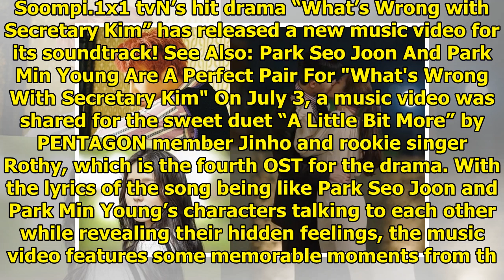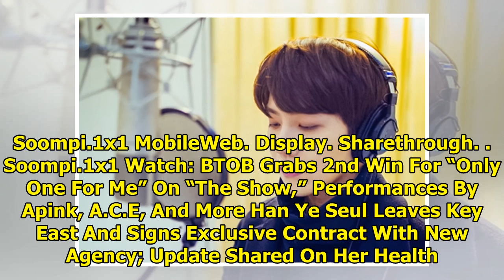Watch: PENTAGON's Jinho And Rothy Sing Beautiful Duet "A Little Bit More" For "What's Wrong With ...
Watch: PENTAGON's Jinho And Rothy Sing Beautiful Duet "A Little Bit More" For "What's Wrong With Secretary Kim"
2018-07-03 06:03:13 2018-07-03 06:03:13 Shares 702 Display. Sharethrough. Soompi.1x1 tvN’s hit drama...